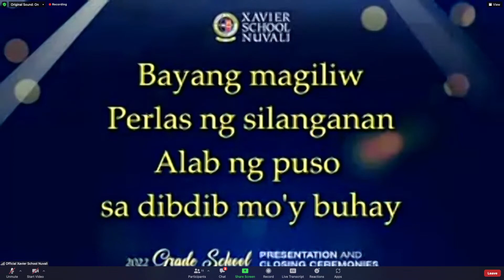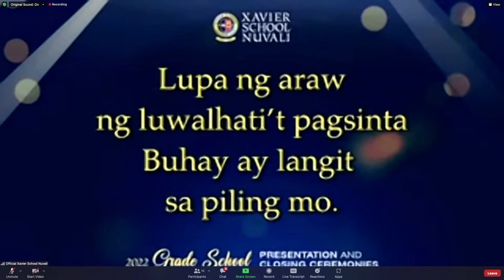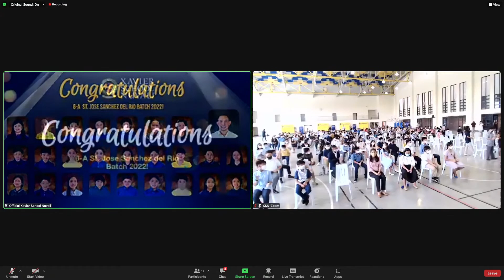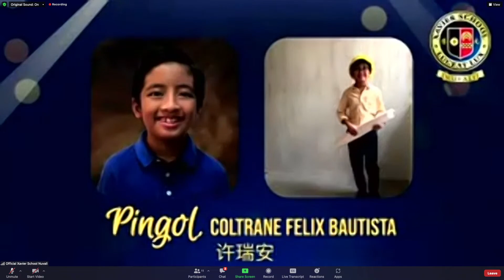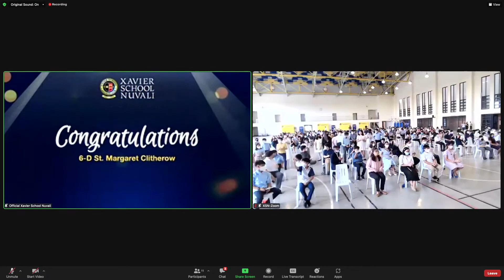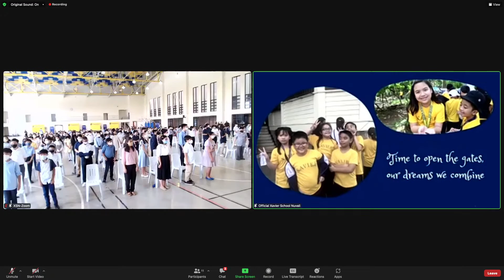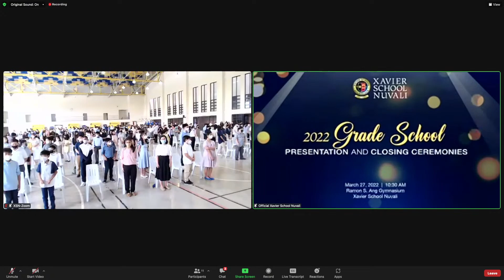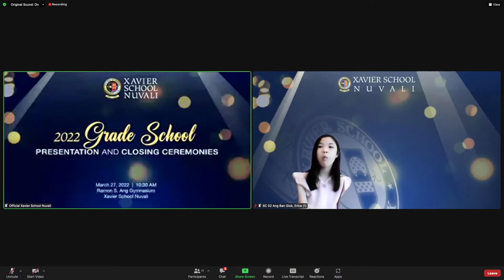Grade 6 Closing Ceremonies